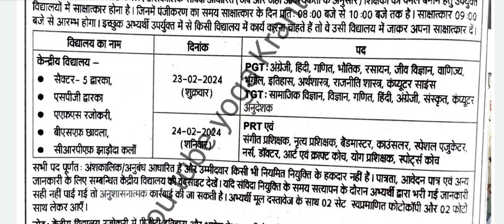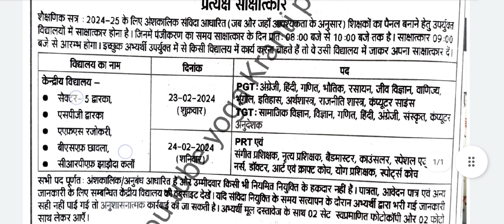5 पद पर आई योग वेकेंसी सैलरी भी है अच्छी // yoga jobs 2024 // new yoga recruitment 2024 // yoga 2024